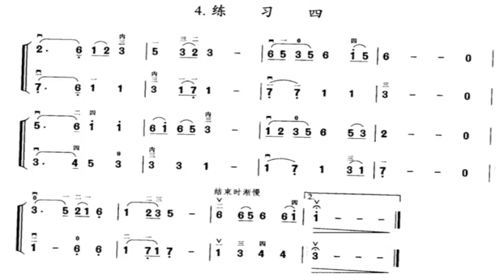初步练习 04